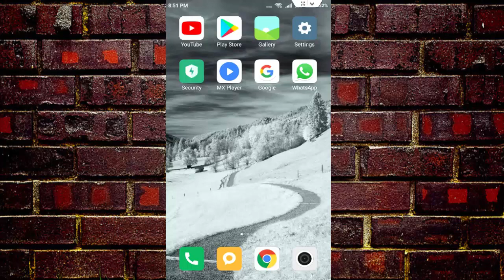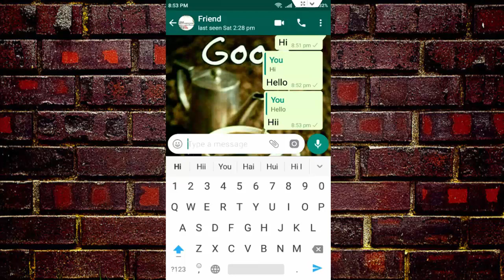How to Use Whatsapp Swipe to Reply In Android